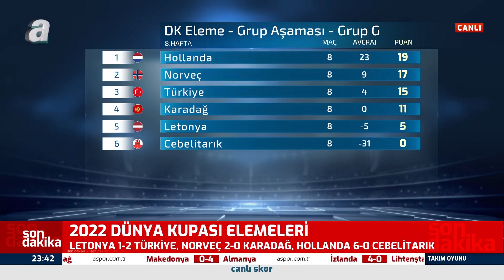Reha Kapsal: ''Bu Skor Kuntz'a Moral Oldu'' A Spor / Takım Oyunu